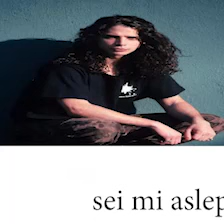ful on.mp4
kefins mom